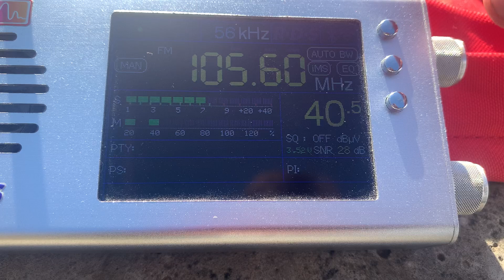[Tropo] - 105.6 MHz - Вести FM (Элиста, 349 км)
Vesti FM Elista

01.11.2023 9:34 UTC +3